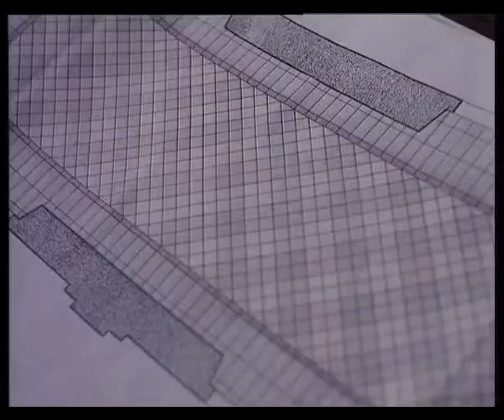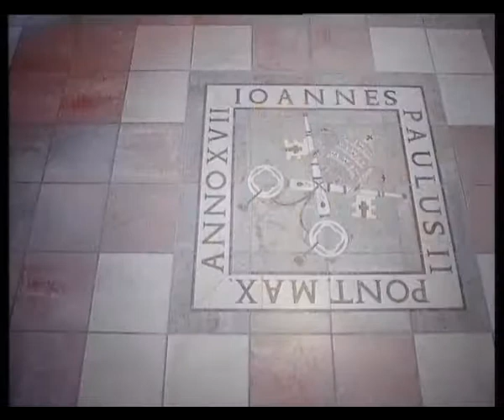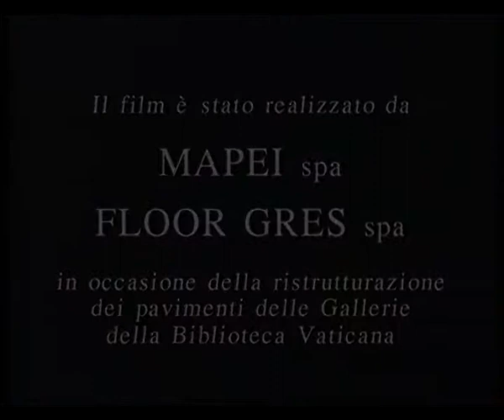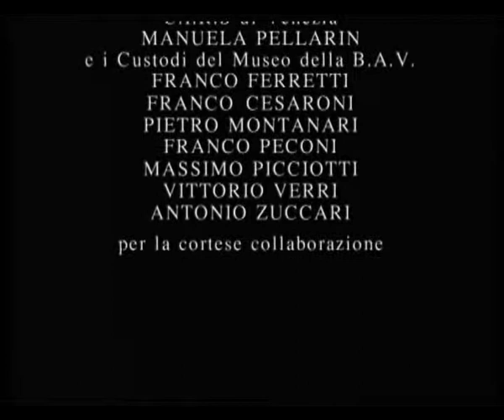Florim.it: Vaticano video - Pt2 Ita